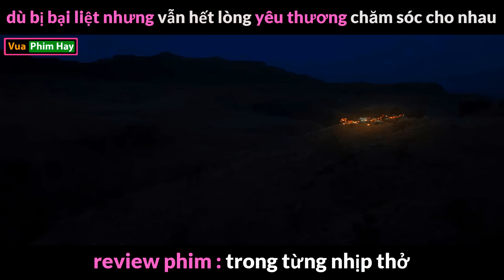Bộ phim Cảm Động Nhất 2022 - Review phim Trong Từng Nhịp Thở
review phim trong từng nhịp thở;
 tóm tắt phim trong từng nhịp thở;
 review phim hành động;
review phim tình cảm sâu lắng; review phim 2022; tóm tắt phim 2022; những bộ phim hay nhất; phim hay;